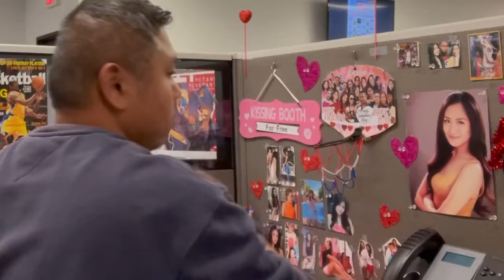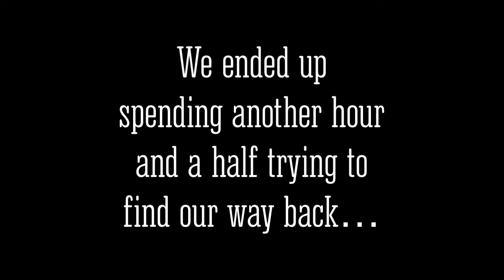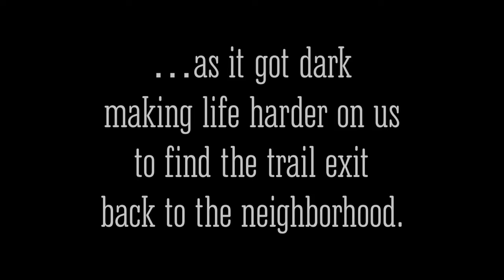A Mini Trail Adventure Gone Wild (February 19, 2022)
On what was supposed to be a nice mini afternoon trail adventure like last time turned out to be a wild one that lasted longer than we thought… Yes it was my second trip to that place, but I got myself a bigger exploration of almost the entire thing. What a crazy adventure that was!